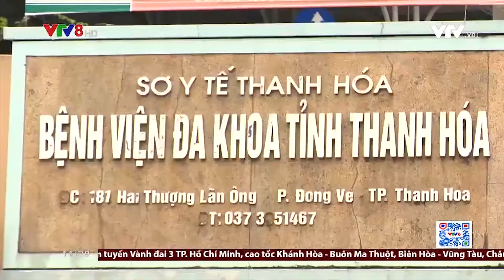CẢNH BÁO NGUY CƠ TỬ VONG DO ĐỐT THAN CỦI SƯỞI ẤM | VTV8 Tiêu điểm (15/2/2022)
Mặc dù đã được cơ quan chuyên môn và các phương tiện truyền thông cảnh báo thường xuyên, song cứ tới những đợt thời tiết lạnh giá, vẫn xuất hiện các trường hợp người dân bị ngộ độc, thậm chí tử vong  thương tâm do việc đốt than tổ ong, than củi sưởi ấm. Chuyên gia cảnh báo gì về vấn đề này? Cùng theo dõi phần Tiêu điểm.